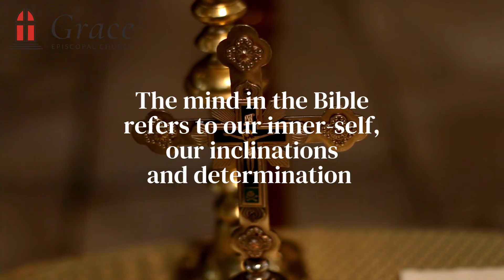How Do We Renew Our Minds?